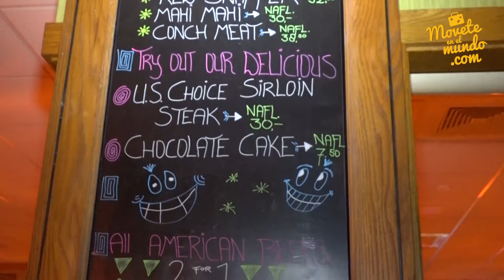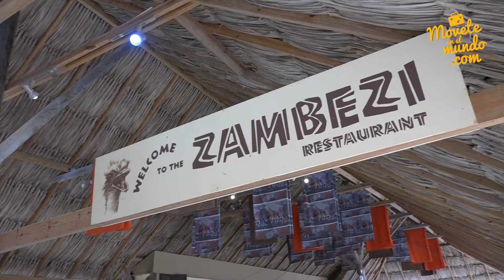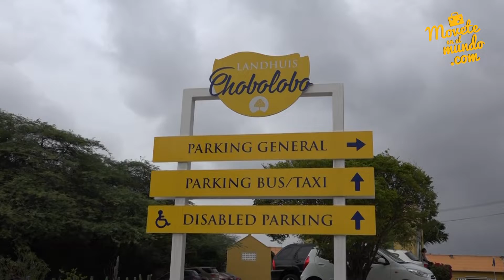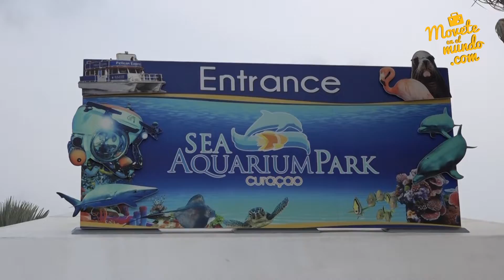Un recorrido por la paradisíaca Isla de Curazao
La isla de Curazao ofrece atractivos únicos, Punda y Otrabanda, el Ostrich Farm, el Sea Aquarium y el Dolphin Academy, sus playas, compras y deliciosa gastronomía. Acá un resumen de lo mejor de Curazao